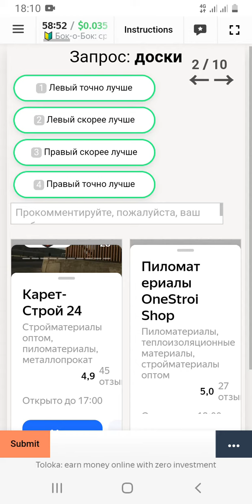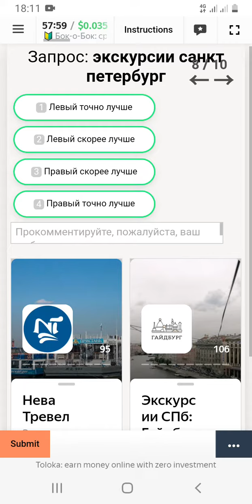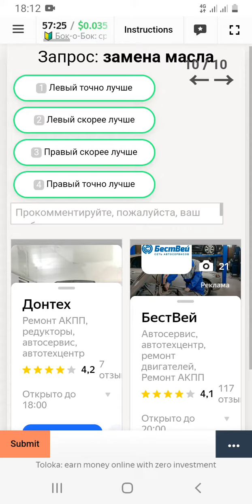🔰 Бок-о-Бок: сравнение организаций (Retry 0.035) accept